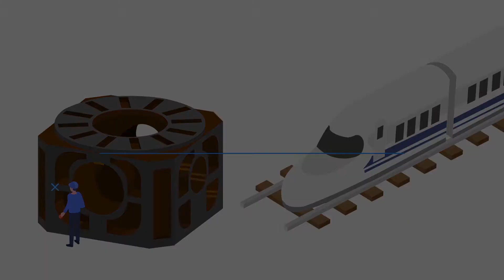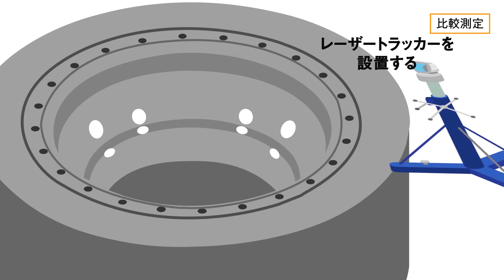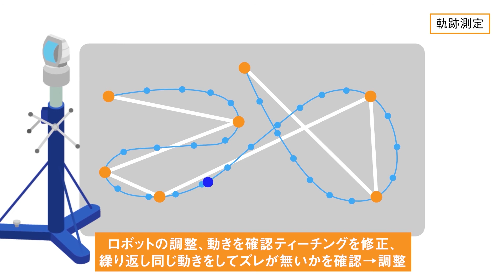サワテツの出張測定サービス 株式会社サワテツ